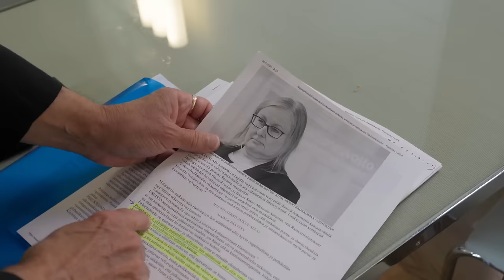BenTV: Meidän tehtävämme on kansallinen turvallisuus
Vieressämme on roistovaltio, joka on jo käyttänyt maahanmuuttajia Suomea vastaan.